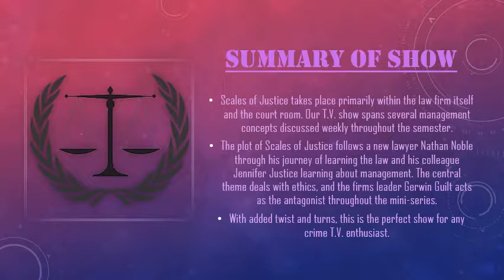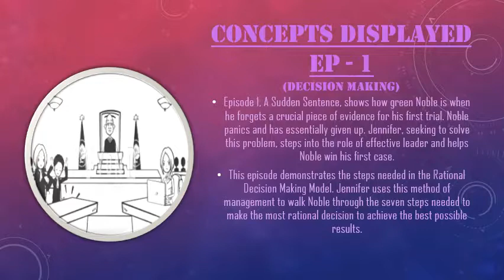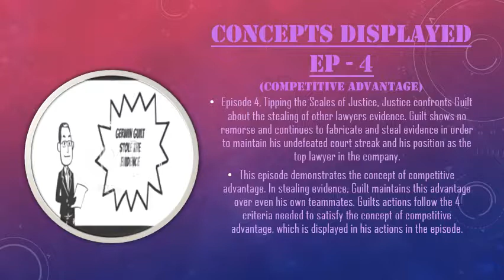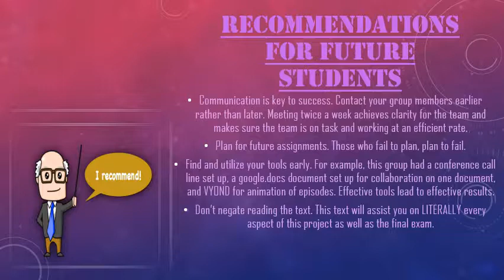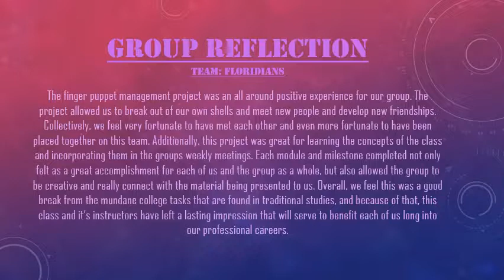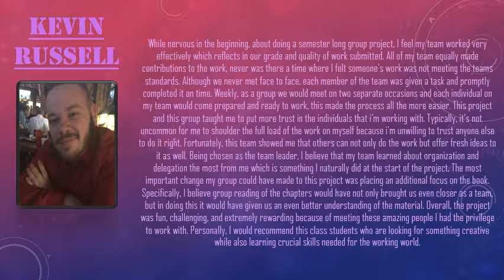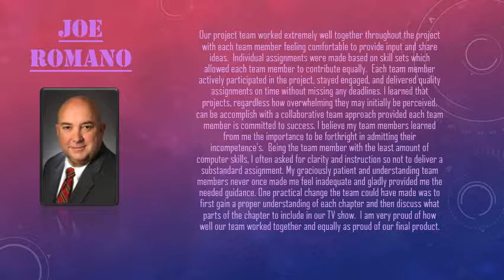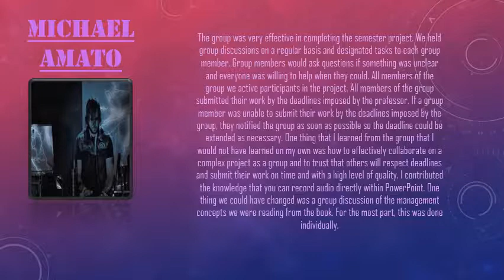The Floridians Final Presentation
Final Finger Puppet Management Presentation